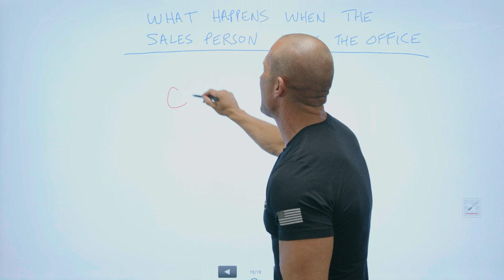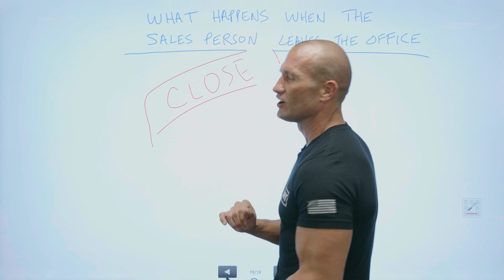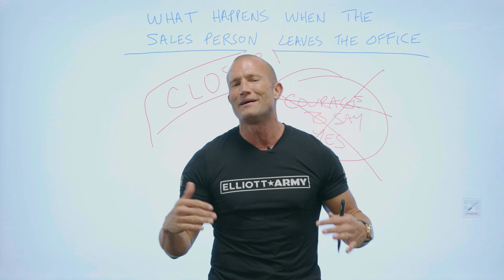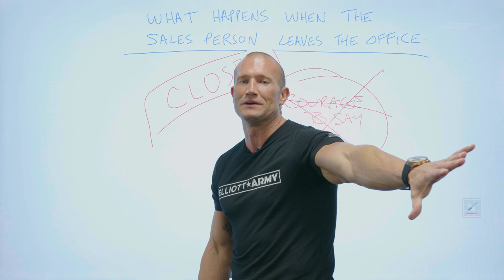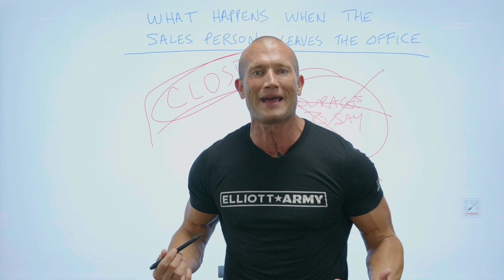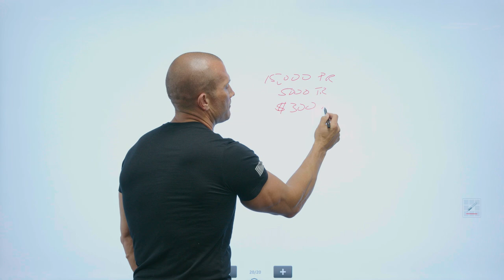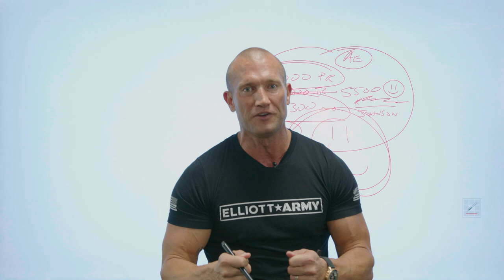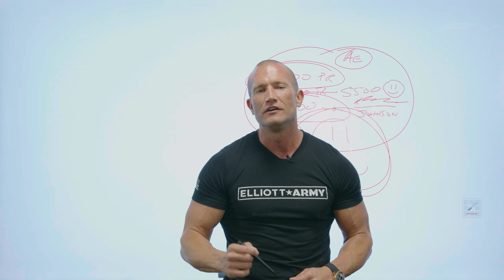Car Salesmen BEWARE! What happens when you leave your customer alone in the office // Andy Elliott